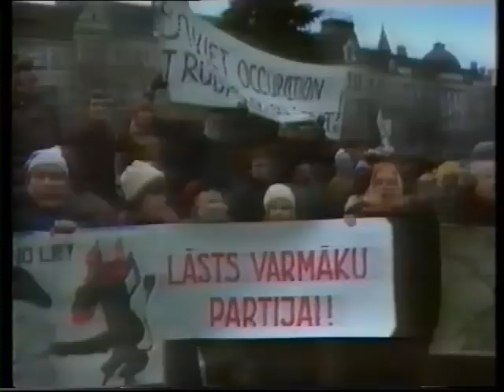TV4Nyheterna 1991-01-08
Ett långt klipp från TV4Nyheterna med Bengt Magnusson och Rolf Porseryd. Från den 8 januari 1991.